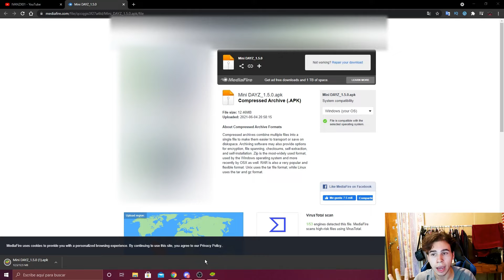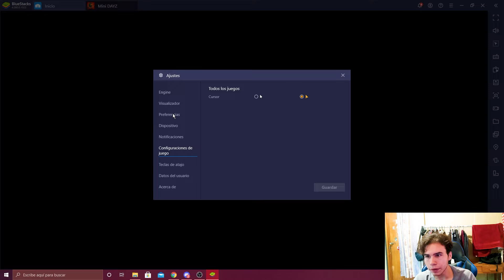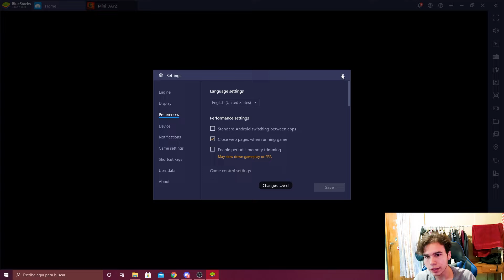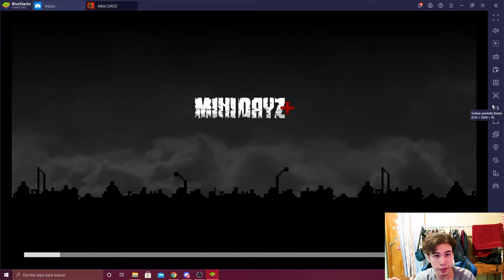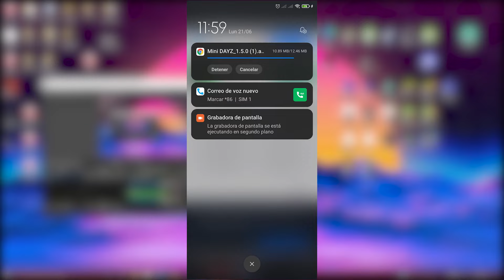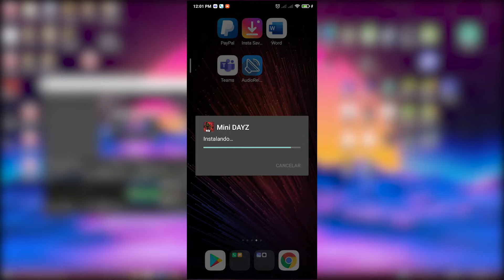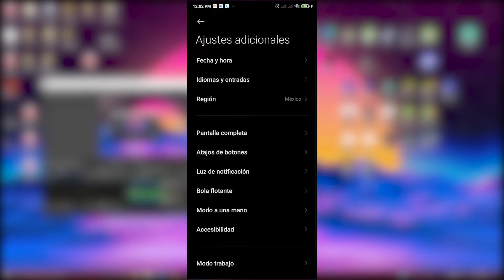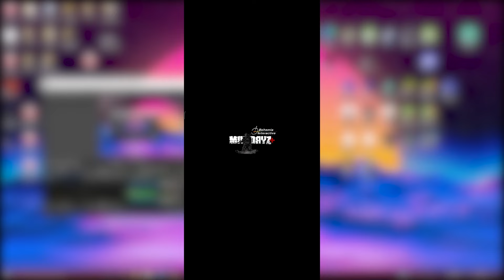MINIDAYZ+ PLUS YA ESTA EN ESPAÑOL // COMO DESCARGAR E INSTALARLO EN PC Y ANDROID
Uno de los videos mas pedios y hoy gracias a un superviviente de este canal podremos disfrutar de esta versión en español...

⏱MARCAS DE TIEMPO:
00:00 Intro
02:04 Instalación en Bluestacks
06:34 Instalación en Celular
🌐links del video:
Link directo de la versión en español:
Hola Bienvenido a mi canal de Videojuegos, donde subo los juegos de supervivencia más populares y más actuales en PC, Da una vuelta por mi canal y déjame tu comentario.

👌🖖🙋‍♂‍🙋‍♀‍DÉJAME EN LOS COMENTARIOS TUS SUGERENCIAS E IDEAS PARA PRÓXIMOS VÍDEOS :3
💻🖥🖱LOS COMPONENTES DE MI PC:
Procesador: AMD Ryzen 7 1700 8 Nucleos a 3.2 Ghz
Tarjeta Gráfica: GigaByte AMD RX570 8G
Memoria RAM: Adata XPG 8Gb 2666 Mhz
 Adata XPG 8 Gb 2666 Mhz
Tarjeta Madre: Asus Prime A320M-K
Almacenamiento: SSD Adata 120 Gb y HDD 500 Gb
Links de mi canal para más videos de pruebas y partidas de otros videojuegos:
Déjame tus comentarios y peticiones en la zona de comentarios